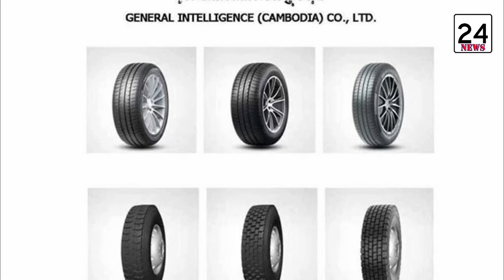Nearly 300 Million-dollar new tire factory to be available in Sihanoukville, Cambodia